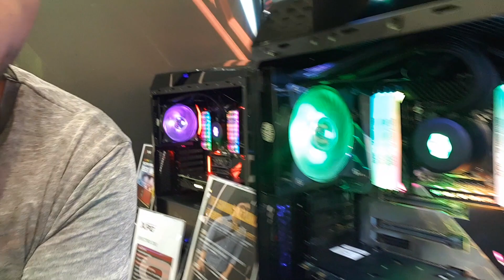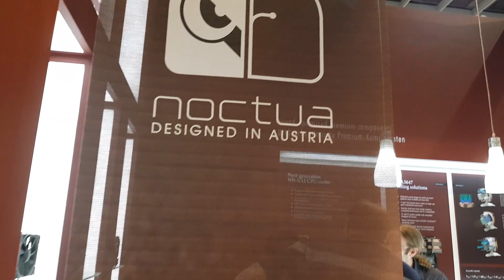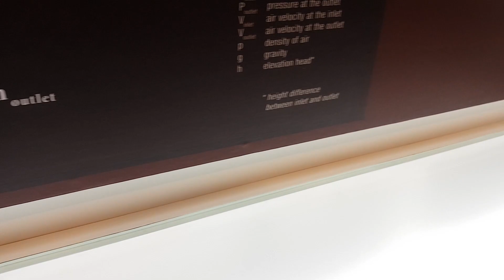نوكتوا بدون RGB 👀 ملخص اليوم (4) - كمبيوتكس 2018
ملخص اليوم الرابع من تغطيتنا لكمبيوتكس 2018، حيث زرنا أجنحة كل من إي داتا + نوكتوا + ألفا كوول.

روابط كمبوطر على شبكات التواصل الاجتماعي:

انستاجرام: cambotar
سناب شات: cambotar